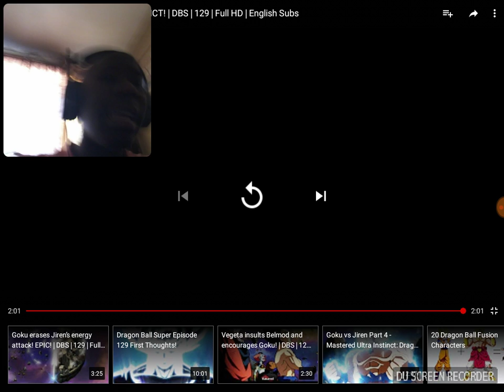GOKU MASTERS ULTRA INSTINCT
GOKU was more than an Angel in power, bro goku was like spiritual lighting yo I mean I never seen goku just that powerful even beerus and whis  was happy to see that form again just with more power and goku mastered it and bro jiren was powerful too he took at the punches and shockwaves and jiren can pu st with his eyes, that is god like power and every time they throw punches explosions occur well I hope you guys enjoyed today's video